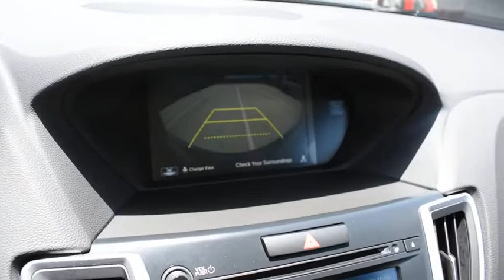2020 Acura TLX San Antonio TX A032201B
2020 Acura TLX Technology

Audi Dominion
 21105 IH 10

This vehicle wont be on the lot long! Injecting the driving experience with world class power, precision and modern style! With just over 10,000 miles on the odometer, this 4 door sedan prioritizes comfort, safety and convenience. Acura prioritized handling and performance with features such as: leather upholstery, an outside temperature display, and seat memory. It features an automatic transmission, front-wheel drive, and a 2.4 liter 4 cylinder engine. You will have a pleasant shopping experience that is fun, informative, and never high pressured. Please dont hesitate to give us a call.